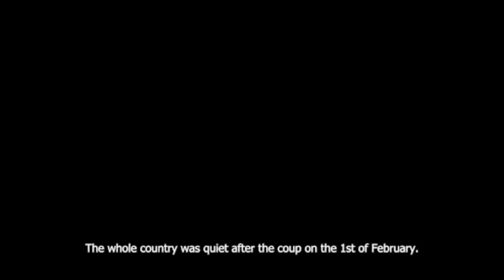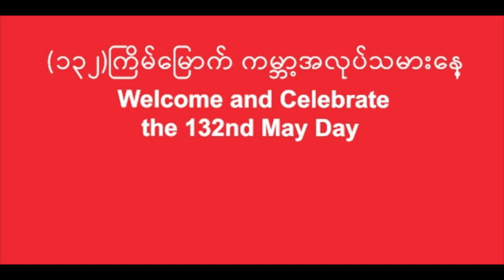May Day message Federation of General Workers Myanmar (FGWM)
The Federation of General Workers Myanmar (FGWM) released this video to mark May Day 2022. This year they focus on the struggle for living wages, decent working conditions and federal democratic unions under the military junta.